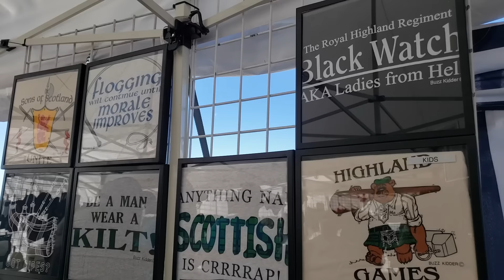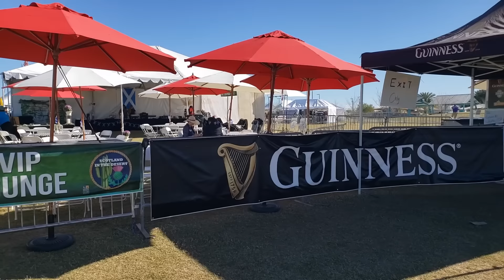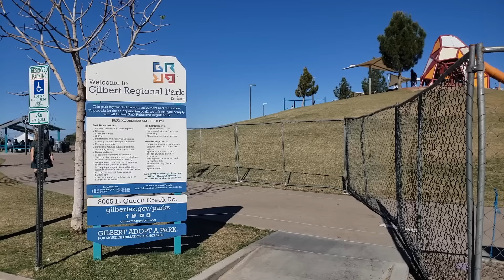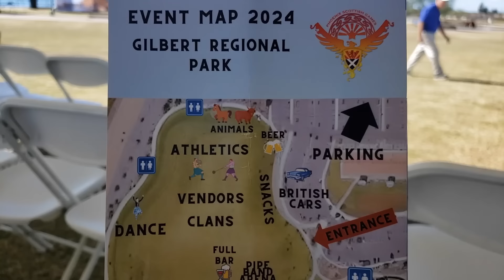Meeting Up With Nomad Friends For A Festival | My first time going to the Scottish Games in Arizona!